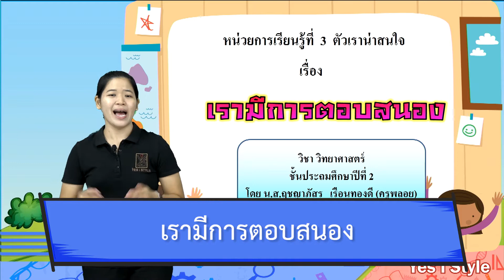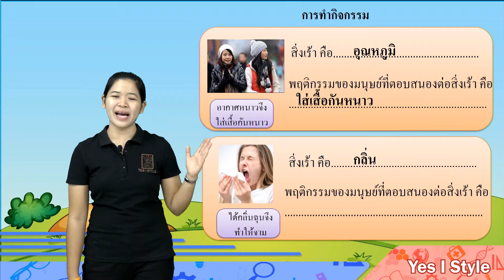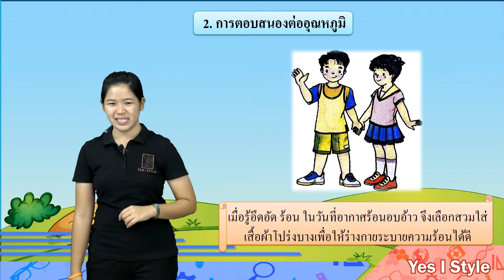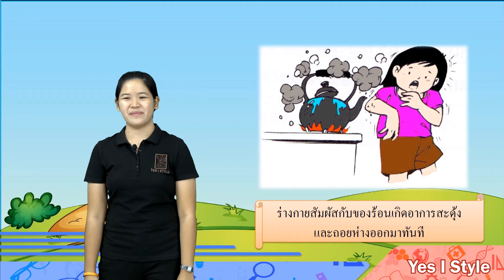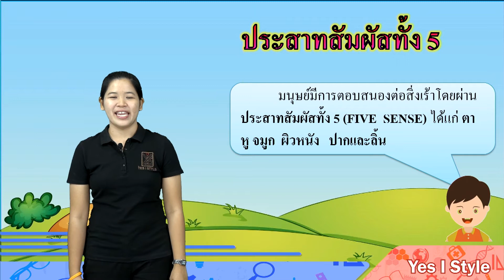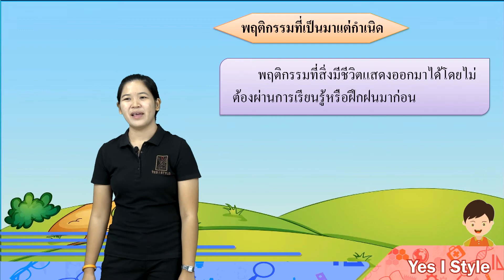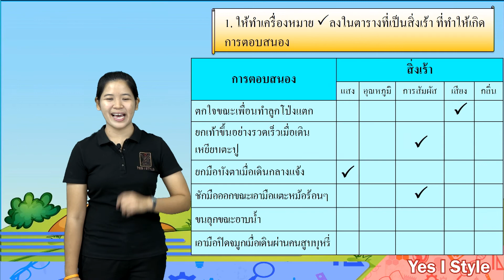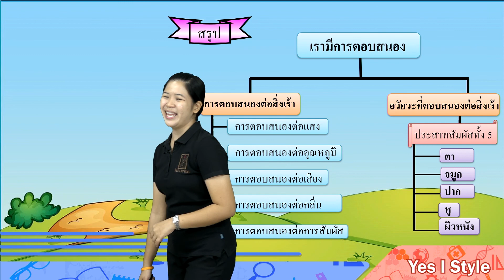วิทยาศาสตร์ ป.2 ตอนที่ 11 เรามีการตอบสนอง - Yes iStyle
สอนวิชาวิทยาศาสตร์ ระดับชั้น ประถมศึกษา ปีที่ 2
ตอนที่ 11 เนื้อหา  เรามีการตอบสนอง โดยครู พลอย ฤชญาภัสร